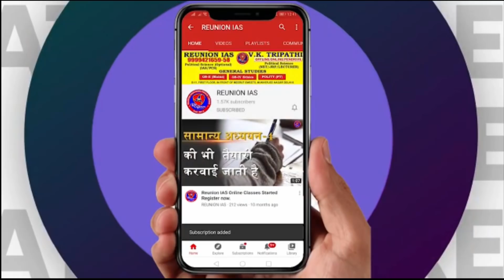JRF/NET-2019 में सर्वोच्च अंक प्राप्त करने वाले विद्या सागर शर्मा से वार्ता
​ @REUNION IAS
Welcome to REUNION IAS (UPSC)
• सभी लोगों का Reunion IAS कोचिंग में स्वागत है।
• अब संस्थान में उचित कीमत पर Offline के साथ Pendrive कोर्स भी उपलब्ध है।

Address: B-11, First Floor, In front of Meerut Sweets,